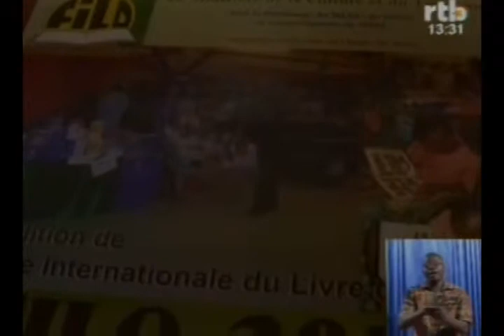Foire internationale du livre : le comité d'organisation face à la presse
Foire internationale du Foire internationale  :  le comité d'organisation face à la presse